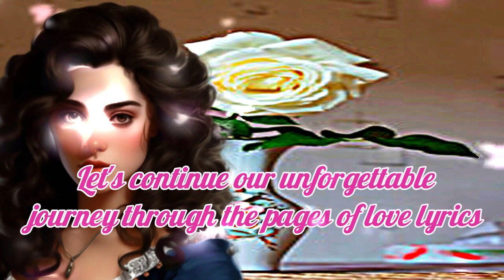Love Poems - I love You - Poems are Forever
Is FOREVER Really Possible with Love poems. Love and friendship. This theme bears the imprint of the poet's personal drama: the impossibility of marrying Maria Protasova and her early death, as well as the death of a close friend Andrei Turgenev. 💖

Life and Death. The mystery of life and death, inexplicable forces of nature or the otherworld, reflections on the transience of human life.

Nature as an unchanging source of inspiration. The peculiarity of romantic landscape lyrics of V. A. Zhukovsky - its correlation with the inner world of man. Nature gives birth in the soul of peace and peacefulness, reconciles him with the inevitability of death, gives comfort.

Poetry. The purpose of poetry, in the view of V. A. Zhukovsky, consists of. A. Zhukovsky, is to express the beauty of the surrounding world, subtle human feelings and moods.

short poem breathtaking love poems for her i wandered lonely as a cloud love poems i wrote while you were asleep romantism sad poems about love and pain short love poems for crush poems about falling in love she walks in beauty poems about unrequited love